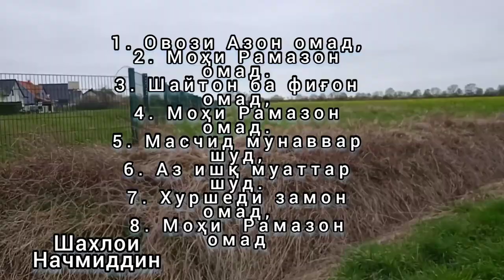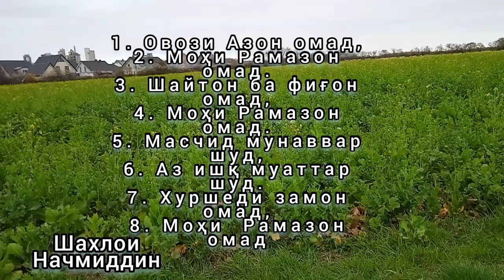Германия/Лахматжуни турки/Оши туппаи хайр аз подписчик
🌙 Бӯйи Рамазон меояд ...
Моҳи ибодат, бандагӣ ва лаҳзаҳои зебои ифтору саҳархезӣ меояд.
Худоё, моро ба Рамазон бирасон!